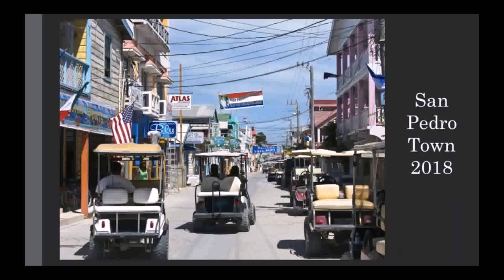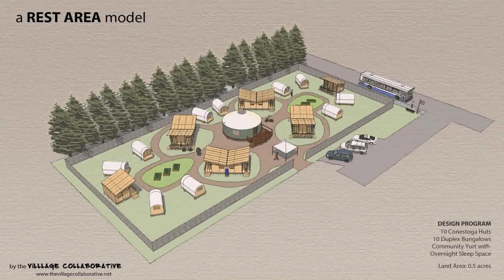Build A Tiny House In Belize